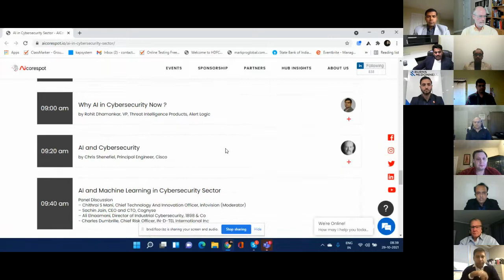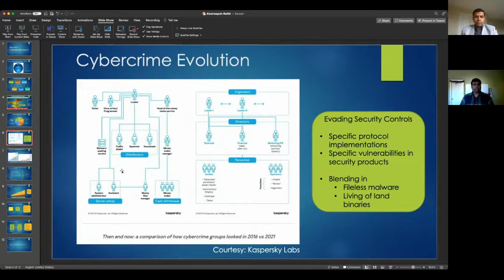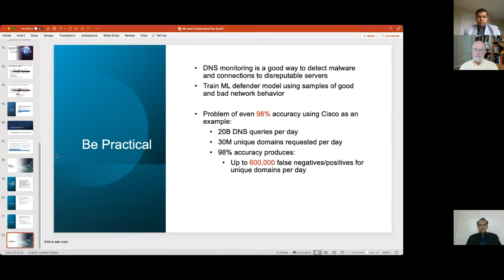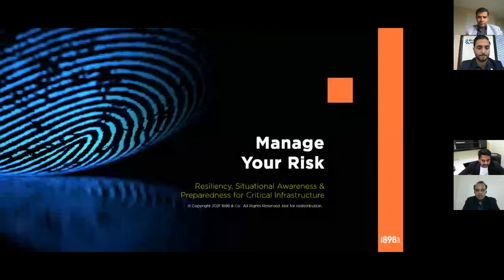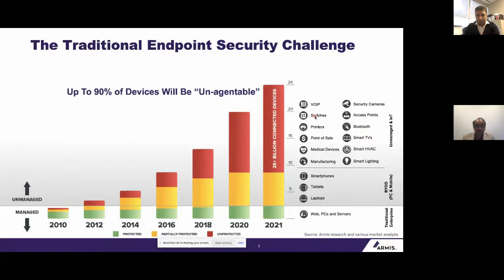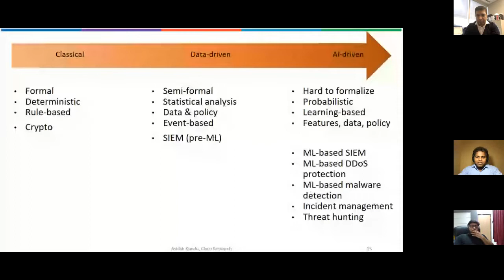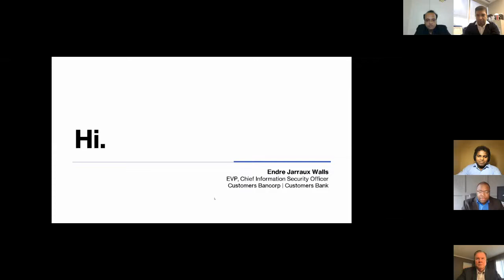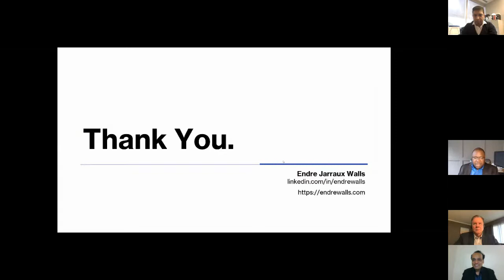AI in Cybersecurity Sector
Join our virtual event where experts from leading Cybersecurity sectors will share on their experience on how AI is benefited them.

AI has a vital part to play in securing an enterprise’s numerous endpoints

AI-driven systems have the edge over signature-based systems

Prescriptive insights from AI-driven technology can fortify your cyber resilience

AI can help enterprises stay ahead in the rapidly evolving threat landscape

AI tech is trained to facilitate proactive protection